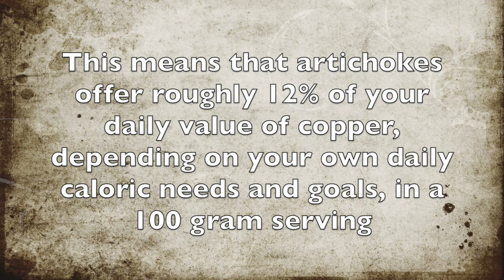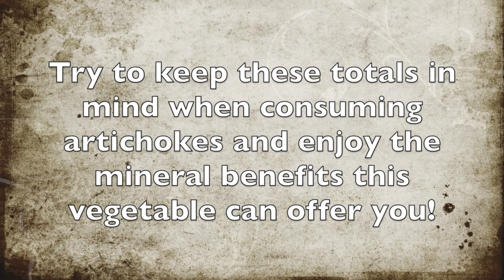How Much Copper Is In Artichokes?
In this video we discuss how much copper is in artichokes.